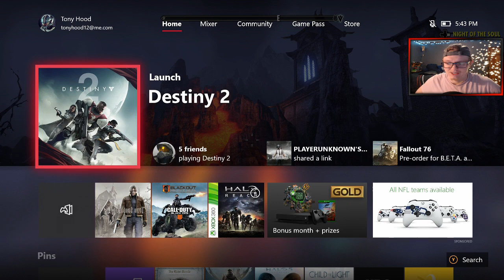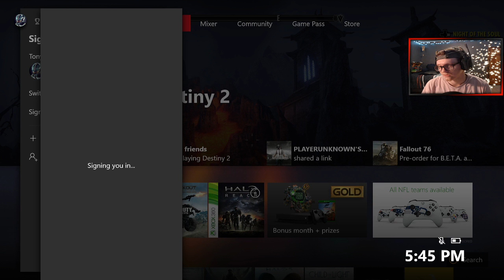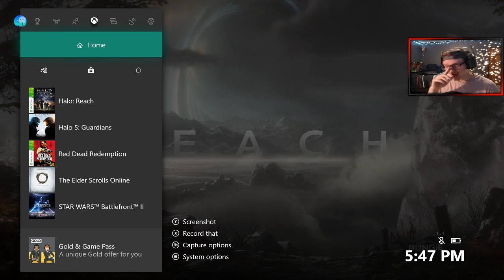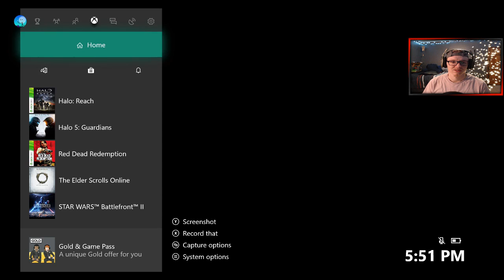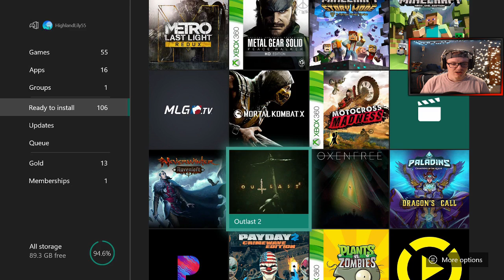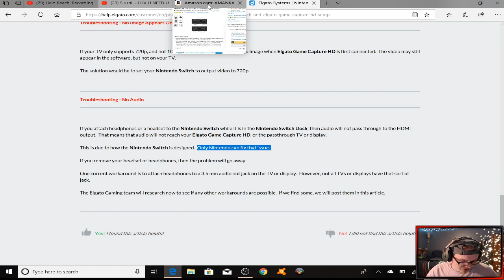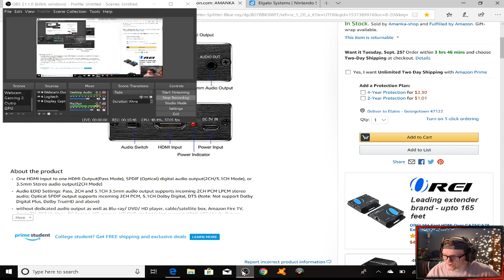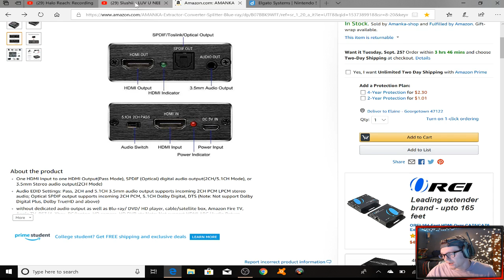I actually rage quit. No Sh*t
Sorry that I haven't finished this playthrough. I will, I want to commit to this. Watch me actually be pissed